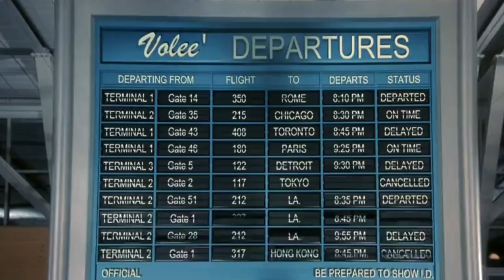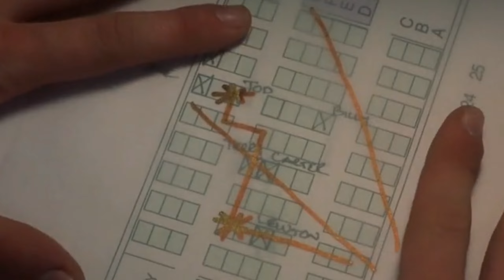Final Destination (2000) Full Movie Explained in Hindi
For Viewers : for great and better experiece watch it online .

Thankyou.